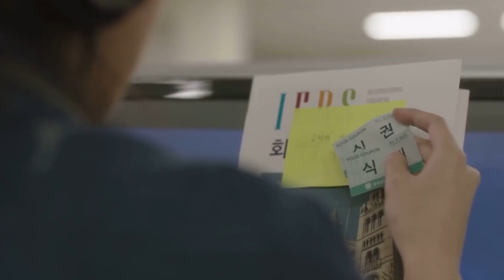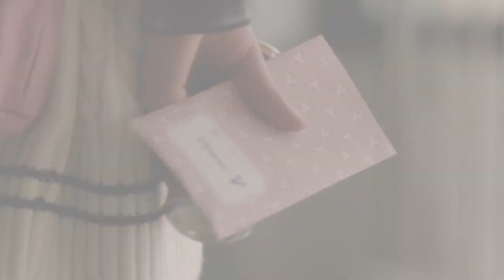- Park Yoo na Byeon Woo seok||Useless Nocopyrightmusic FMV_